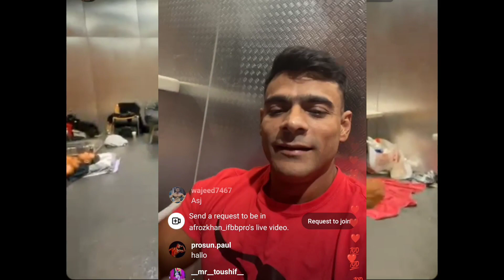Yamamoto 2022 Pro Card Winners + Afroz khan Last Update Yamamoto Pro Show 2022 + Bodybuilding Update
About this video - Yamamoto pro show pro card winners + Yamamoto pro show latest updates